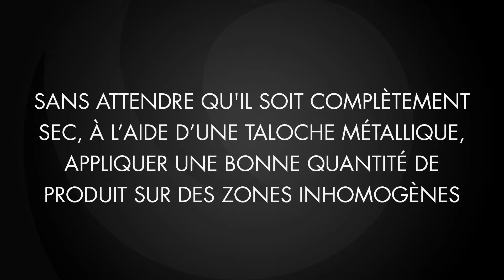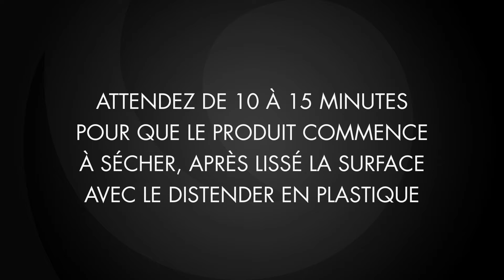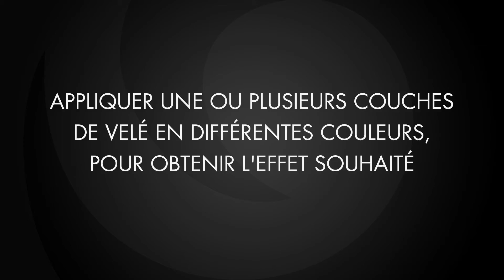Arenarya Bolis FRA